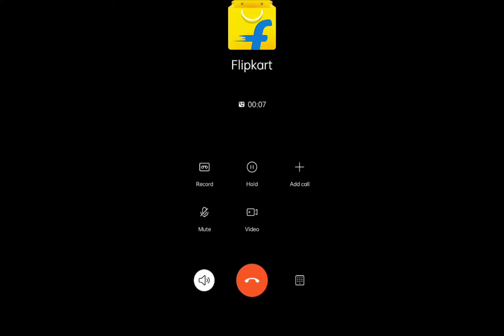Ride With Chest Mount | Best Camra View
💚WELCOME 💚

 Chest mount Best View

.Mr Steffan07. …. ….……. …

💚 KEEP SUPPORT 💚